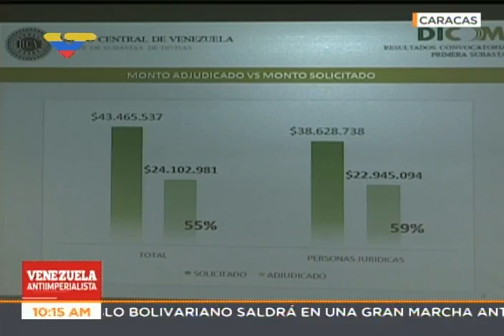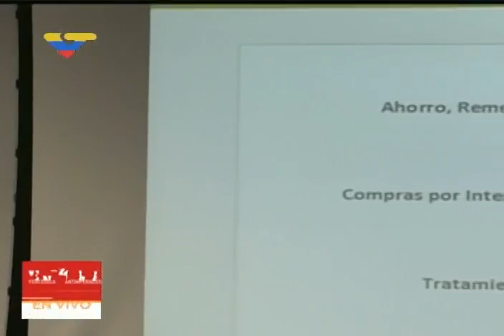Pedro Maldonado ofrece resultados de primera subasta de dólares Dicom, 31 mayo 2017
31 de mayo de 2017, declaraciones a la prensa.